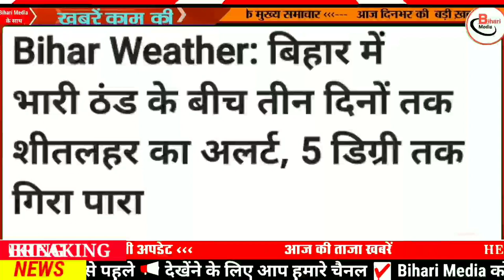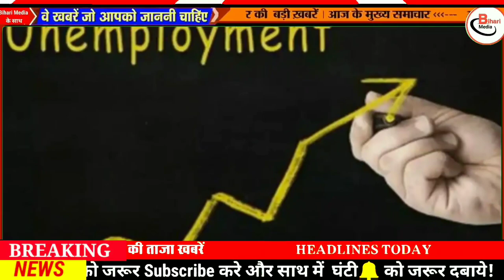Today 7 January bihar news|bihar news,bihar ka news|Gaya news,bhagalpur news|biharinews